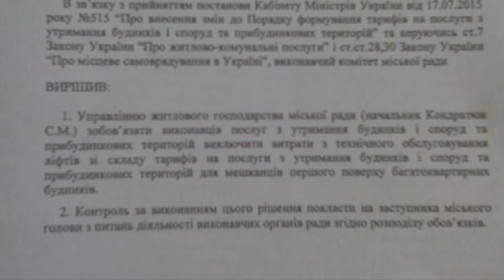ЖИТОМИР.today | Відеоогляд новин на тиждень